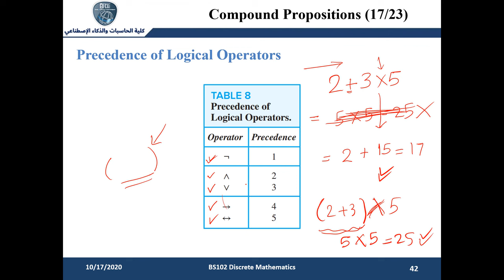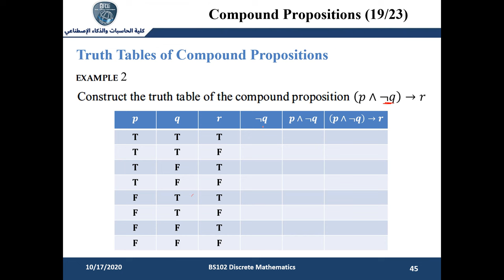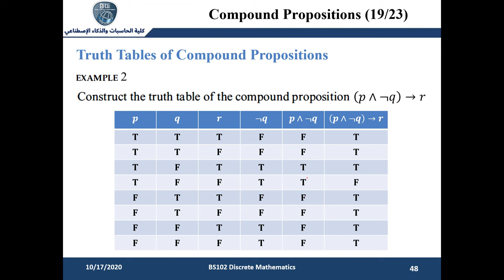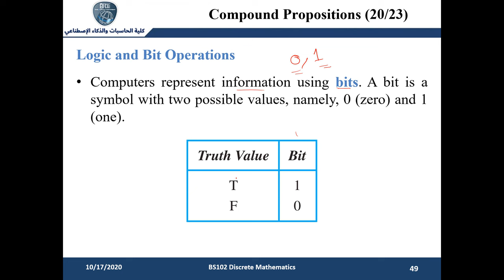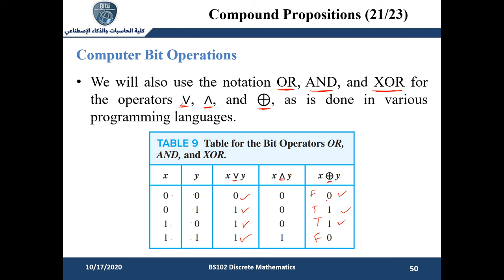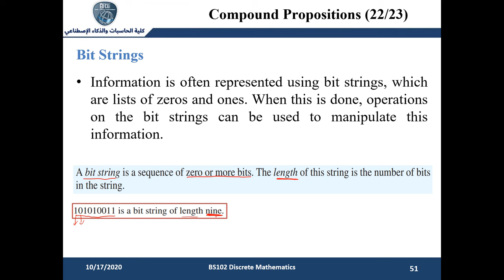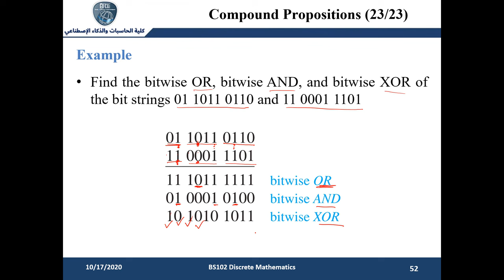Discrete Mathematics - Ch01 - Part03 الرياضيات المتقطعة - الفصل الأول - الجزء الثالث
يمكنكم مشاهدة باقي محاضرات الرياضيات المتقطعة من خلال الرابط التالي

Chapter 01: The Foundations: Logic and Proofs
Part 03: Compound Propositions.